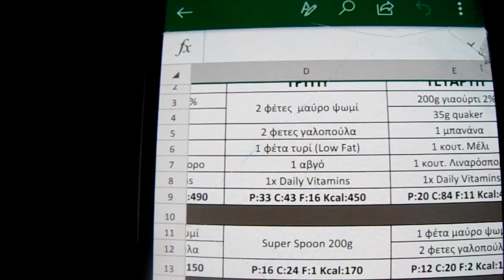VLOGAKI ΣΤΟ YO STUDIO (DISSTRACK) KAI SPECIAL ΕΜΦΑΝΙΣΕΙΣ | Tsoukas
Σημερα παιζουμε μπαλιτσα ενα cool Vlogaki απο μια γεματη βδομαδουλα με διαφορα πραγματακια και διαφορες πολυ special εμφανισεις.Ευχαριστω πολυ τον Tiny Jackal & Gianni Bouki για την εμφανιση τους.

TΑ ΠΡΑΓΜΑΤΑ ΠΟΥ ΧΡΗΣΙΜΟΠΟΙΩ:
-SONY DHC-H300
-SONY VEGAS PRO 13
-PHOTOSHOP,PICASA
-AUDACITY